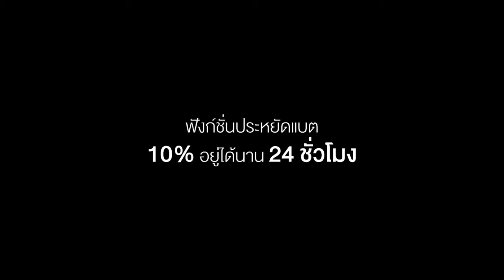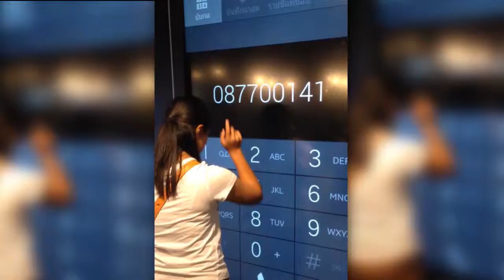Adman 2015 - Callable Billboard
Code : M02/017
Award : FINALIST

Title     : Callable Billboard
Brand / Service   : Samsung Galaxy S5
Advertiser    : Thai Samsung Electronics Co., Ltd.
Production Company  : Rightman Co., Ltd.